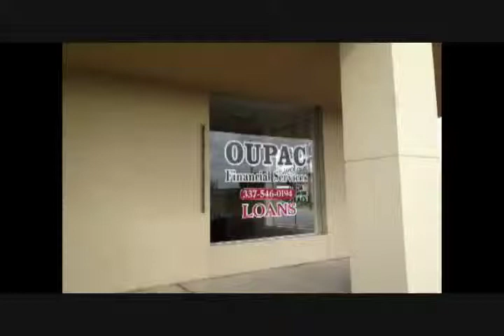BOBBY003 01 31 13